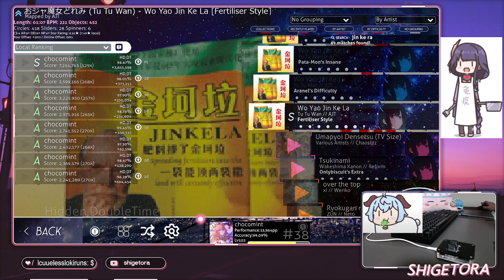Tu Tu Wan - Wo Yao Jin Ke La [Fertiliser Style] +HDDT 98.67% FC #1